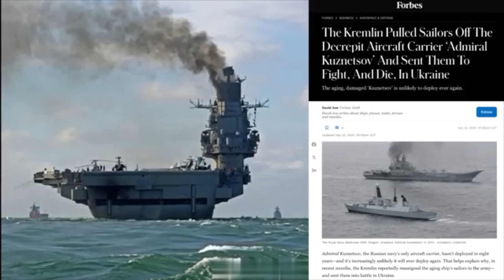«ВСЁ НА ДНЕ!» ВМЕСТО ФЛОТА-ГРУДА МЕТАЛЛА!